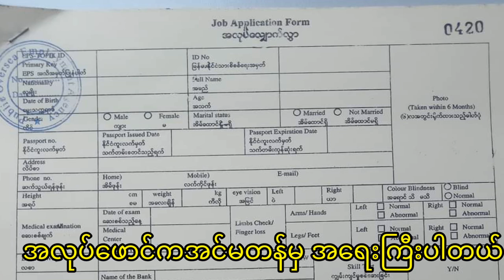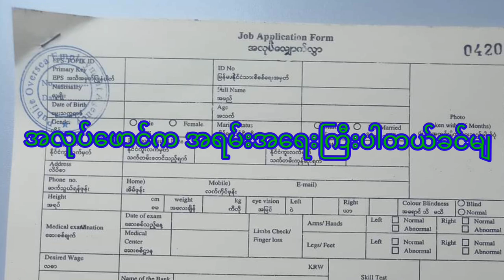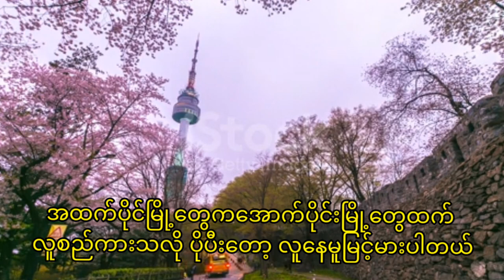အလုပ်ဖောင်အရေးကြီးပုံနှင့် ကိုရီးယားမြို့များအကြောင်းeps topik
Are you curious about Korea? Interested in learning more about this fascinating country? Watch this video to learn about the history, culture, and people of Korea!

In this video, we'll explore everything there is to know about Korea, from its rich history to its vibrant culture. We'll discuss the people and culture, as well as the country's impressive economic development. If you're curious about Korea or just want to learn more about this fascinating country, then watch this video!
I will tell you how to go in korea and how to work in korea.
Watch this until the end.

This channel is about korean job oppoqunity and korean knowledge .

0:00 Hello
0:30 intro
7:00 content
2:00 End